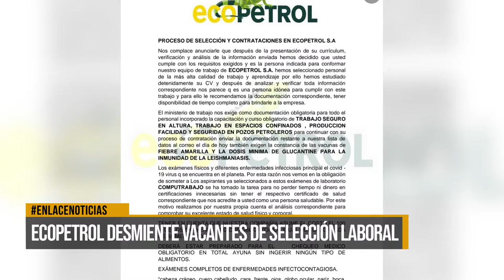Ecopetrol desmiente vacantes de selección laboral